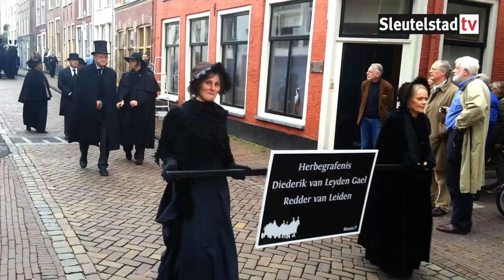Interview met Lodewijk Kallenberg, winnaar van de HVOL Publieksprijs 2017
Op 2 november 2013, Allerheiligen, trok een bijzondere stoet via het centrum van Leiden naar begraafplaats Groenesteeg. Het was de nagespeelde begrafenis van Diederik van Leyden Gael. De herbegrafenis van deze Leidse weldoener die in 1846 stierf was het hoogtepunt van de activiteiten in het jaar waarin de begraafplaats het 200-jarig bestaan vierde.